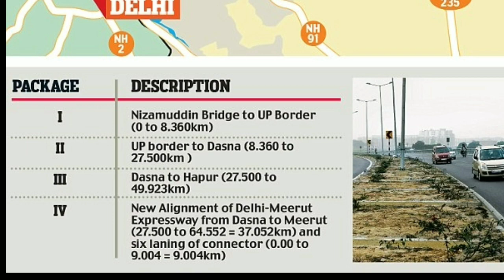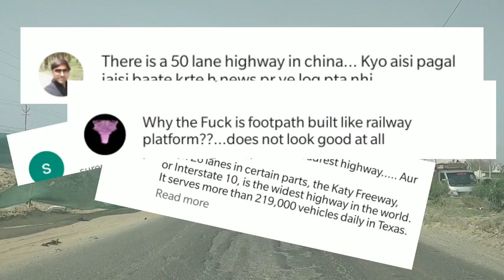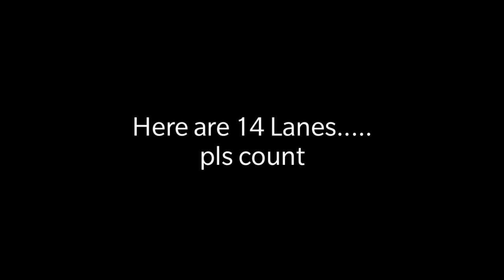Delhi Meerut Expressway// India's First 14 Lane Expressway// One Day Traveller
Delhi–Meerut Expressway (दिल्ली-मेरठ एक्सप्रेसवे) is India's widest 96 km long controlled-access expressway, connecting Delhi with Meerut via Dasna in Ghaziabad in India. The 8 lanes old stretch of National Highway 24 (NH-24) up to Uttar Pradesh Gate is widened to 14 lanes(widest expressway in India), the road between UP Gate and Dasna will be also be fourteen-laned. The next phase of the expressway will be built on a new alignment from Dasna to Meerut - a six-lane stretch joining Meerut bypass. The 28 km (17 mi) stretch between Nizamuddin Bridge and Dasna is one of the most congested areas in the NCR. The total project cost is estimated to be between ₹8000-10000 crores.